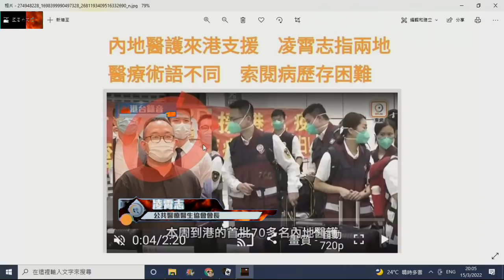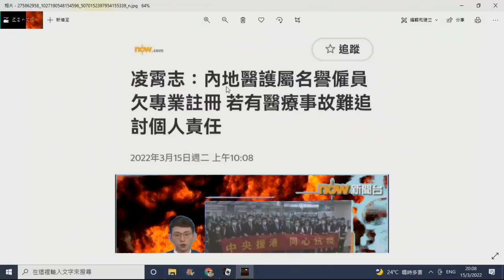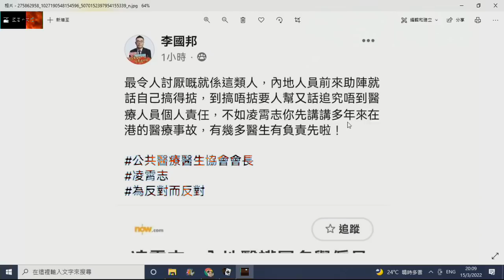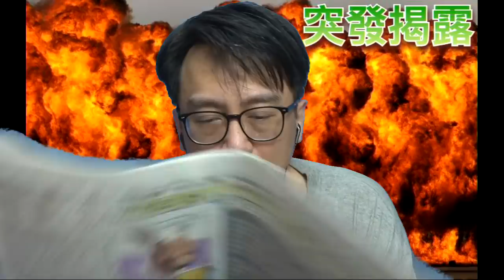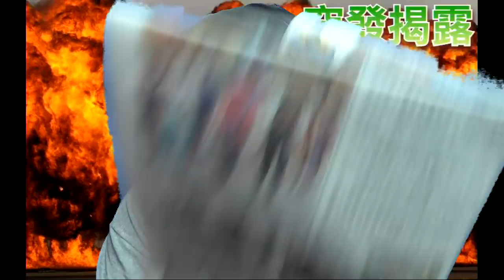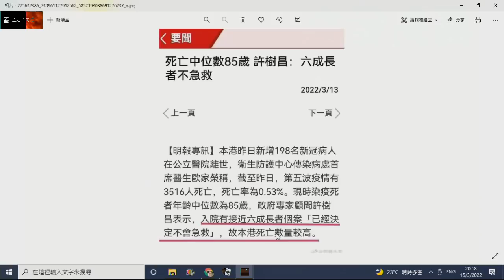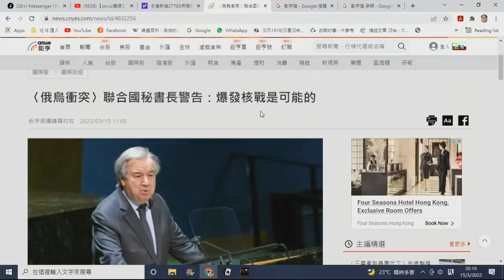突發揭露 預計第五波死亡人數將達9000/局長無恥心:安老政策被評一敗塗地/黃醫將暗阻內地醫護救人/聯合國秘書長憂核戰籲停火 20220315